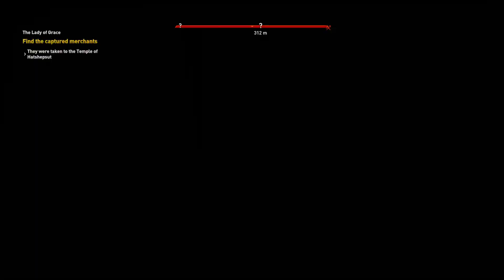Assasin's Creed Origins - Realistic Gameplay 91 - Main quest - The lady of grace